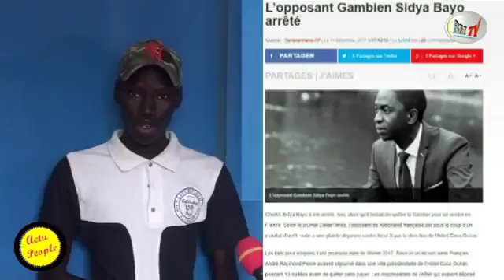actu people sur baolmedias tv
Suivez tous les événements en direct sur Baolmédias avec vos application Téléphone mobil, Smartphone, BDA, Androïde, Ipod, I phone, Tablette, sur tunein radio, sénégal radio, radioways sur vos PC et télécharger le sur sunuradioTV
Facebook Baolmedias Youtube Gbm.baolmedias